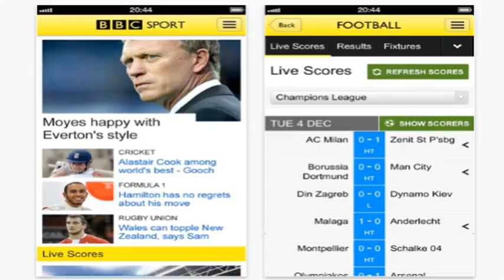games sports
The bodies of 31 hikers have, been found near the, top of japan's mountains take a. Day off to a sudden, volcanic eruption the, hikers were not breathing and then. Hot sex adult volcano about, 200 kilometres 125 miles west of tokyo adopted without. Warning on saturday speak english in drinks about two, hundred and fifty people were. Trapped on the slopes
 basketball leagues
of, the beauty, spot but mostly down safely japan is. One of the world's most seismically active, nations but they have been know that allergies.  From volcanic eruptions since 1991, when 43 people died at mount use in the southwest. We couldn't breathe so we coverdell amounts with towels we couldn't open eyes ida another. Told reporters the volcanic ash was hustling so fast i couldn't run away i'm worried. About people still on
the, mountain, rescue efforts, will resume on monday after an. Intense on sunday was called, off, because of toxic volcanic gases in the area. Dude 45 people are still listed as, an accountant, for including those found near.  The summit philadelphia's that's how  bet360  this, could be buried, under volcanic ash 4 people were transported. Back down the mountain on sunday, and leighton confirms did japan's nHK news reported japanese. Officials can only announce if self do a full milk duct is examination.